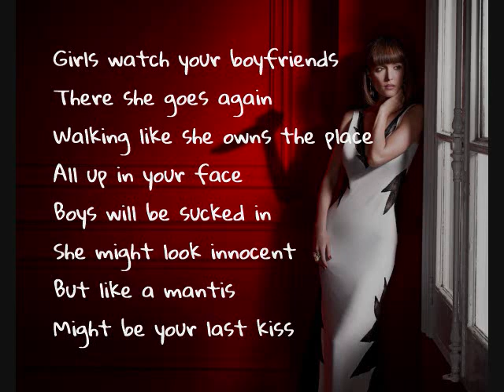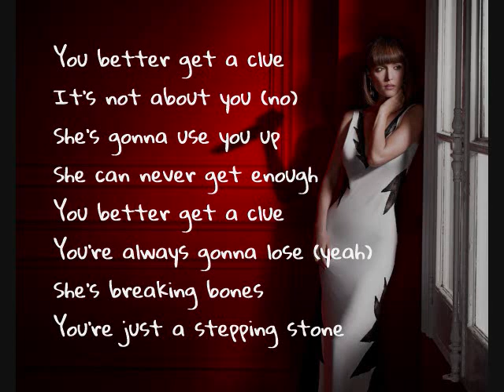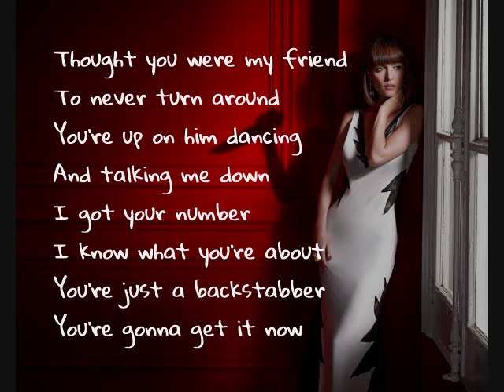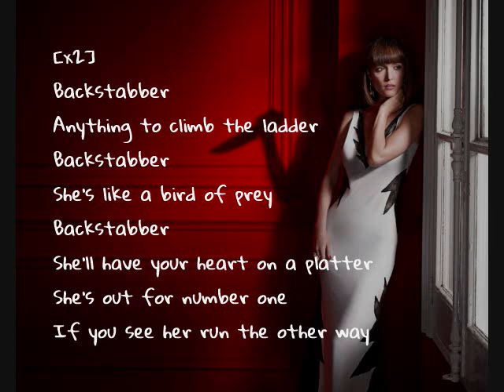Keely Hawkes Pressly - Backstabber (Lyrics)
lyrics to "Backstabber" by Keely Hawkes Pressly.